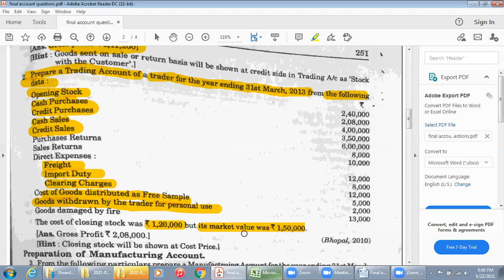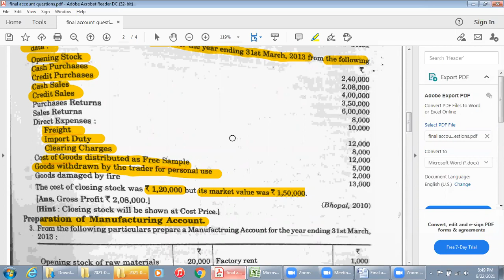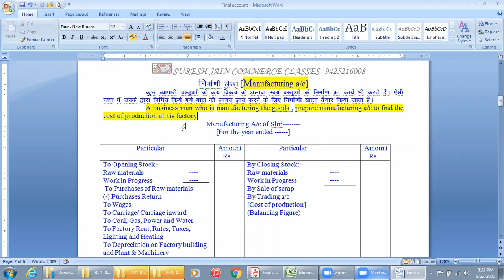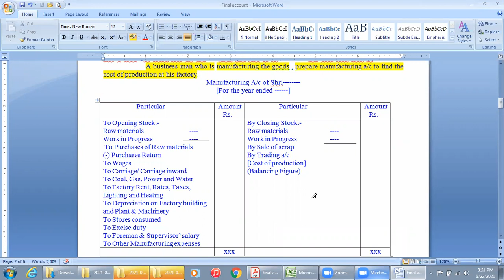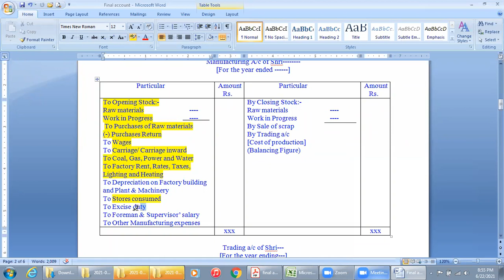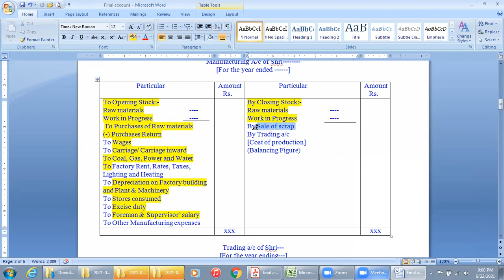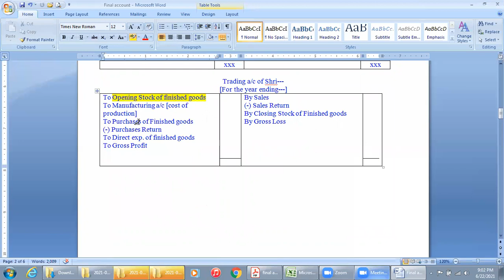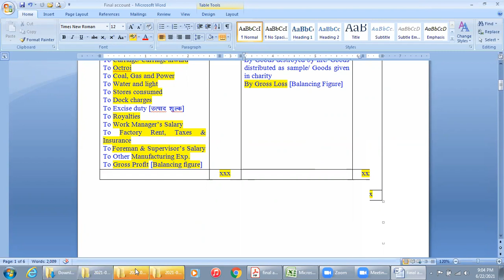Final account - 2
In this video I covered Basic concept of Final account Trading a/c, Manufacturing a/c, profit & loss a/c, Balance sheet, Adjustment etc.
Relevant for Class 11th, B.Com. BBA and for all commerce students.